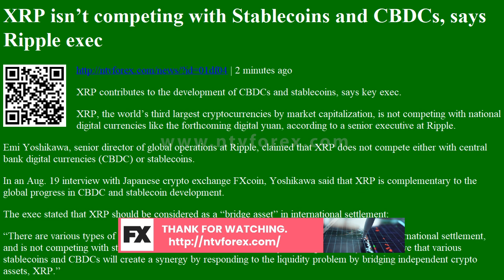XRP isn t competing with Stablecoins and CBDCs, says Ripple exec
. 2 minutes ago . XRP contributes to the development of CBDCs and stablecoins, says key exec. XRP, the world s third largest cryptocurrencies by market capitalization, is not competing with national digital currencies like the forthcoming digital yuan, according to a senior executive at Ripple. Emi Yoshikawa, senior director of global operations at Ripple, claimed that XRP does not compete either with central bank digital currencies CBDC or stablecoins. In an Aug. 19 interview with Japanese crypto exchange FXcoin, Yoshikawa said that XRP is complementary to the global progress in CBDC and stablecoin development. The exec stated that XRP should be considered as a bridge asset in international settlement . There are various types of crypto assets, but I think that the role of XRP as a bridge asset in international settlement, and is not competing with stablecoins or CBDC...